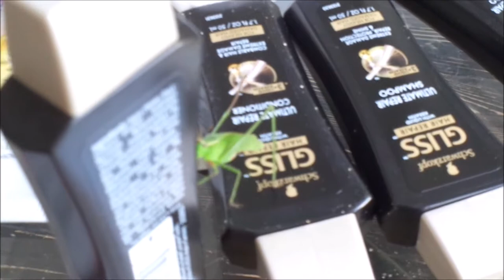Hopper On Attack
This grasshopper, possible carrying larvae, pursued and then pounced on me!  He swayed side to side inspecting me.  For all creatures large and small, the lesson remains the same: give parents and their young space, or they'll attack!